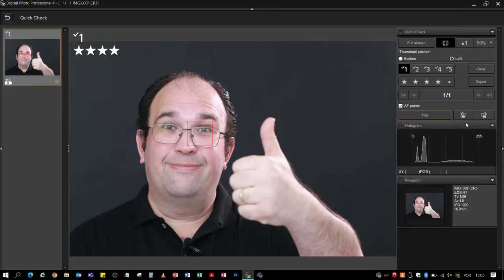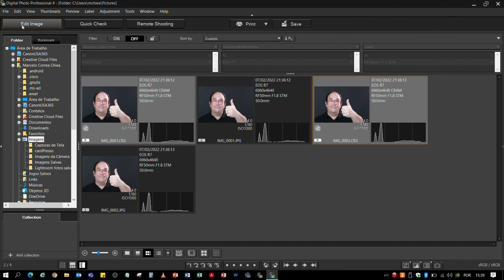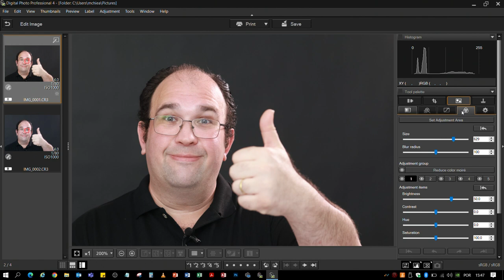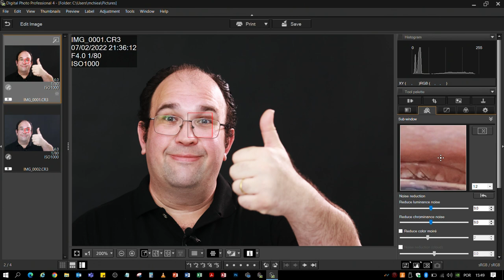De Frente com o Produto – Digital Photo Professional (DPP)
Aprenda mais sobre o software gratuito da Canon, o Digital Photo Professional.

00:00 Introdução
00:18 Para que serve?
00:40 Como funciona?
01:00 Entendendo o DPP
02:24 Habilitando os filtros do DPP
03:14 Quick Check - Visualização rápida
03:29 Classificação das Fotos
04:56 Edição de imagens